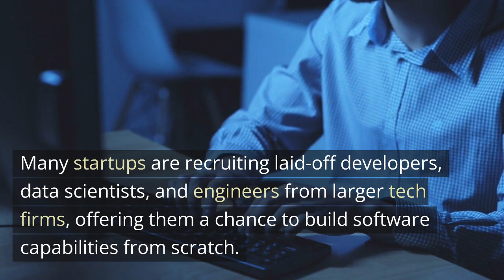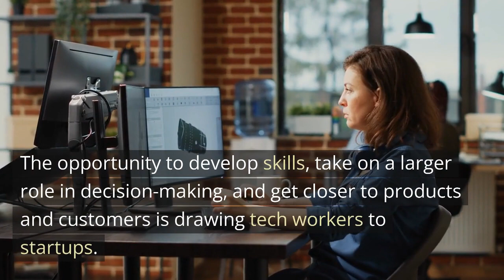Startups: A Haven for Big Tech's Laid-Off Workers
Big Tech layoffs? Startups to the rescue! From software capabilities to hybrid work models and equity stakes, startups are providing unique opportunities that are luring tech workers away from the giants. Tune in to understand this shift in the tech employment landscape and how it's redefining job security in the industry. A tech revolution you can't afford to miss! 💻🚀